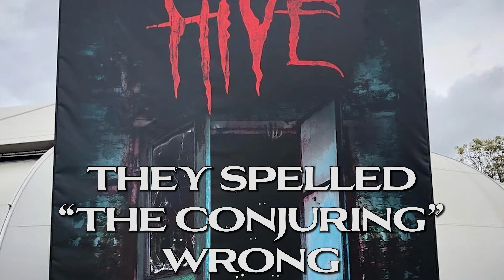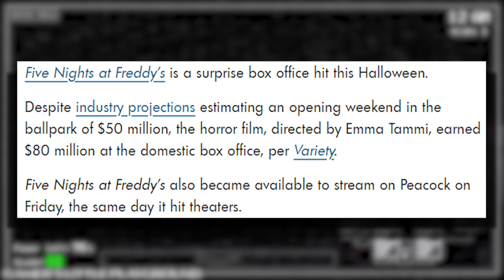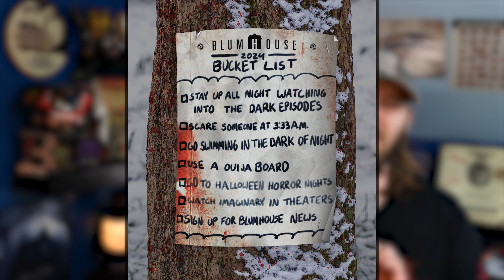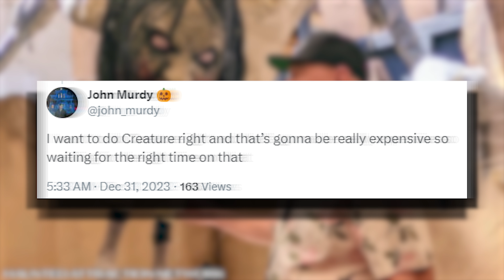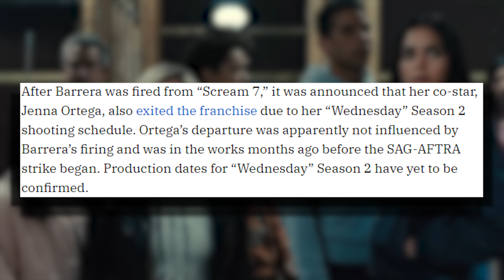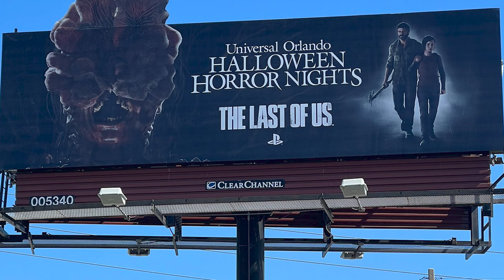Could We FINALLY See These at Halloween Horror Nights- Scream, Silent Hill, Gremlins, FNaF?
Even though it's early, the HHN rumor mill never stops spinning- so before we get too excited about IPs that may never come, let's take a realistic look at what may be in store for the year ahead!

0:00 Intro
0:36 Gremlins
1:44 Terrifier
2:43 Five Nights at Freddy's
3:58 Dead By Daylight / Alan Wake / Silent Hill
5:00 Universal Monsters
6:14 Scream
7:23 Friday The 13th
8:17 Jack vs. Oddfellow
9:14 Poseidon's Fury

Hello, my name is SixBillium, and I wanted to create this channel to inspire others to chase their dreams- you don't need expensive equipment or the most professional setup, you just need to be authentically yourself, and do something that you love.  I enjoy everything in the realm of horror- from building and reviewing haunted attractions to metal music and horror gaming, I want to live my life to the fullest- and I want you to as well. I try to travel as much as possible to bring as much horror coverage as I can, and while I may not know where this journey will take me, I appreciate having you along for the ride. Let's have a blast, and make the world a little better in the process.